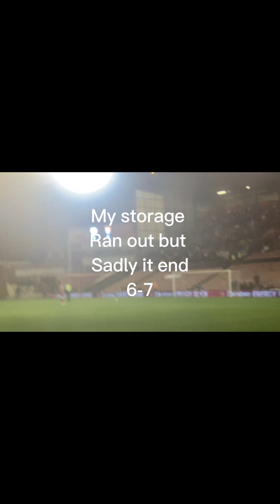football football barnsley youreds pen penalty youtubeshorts